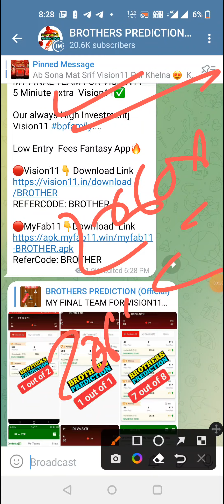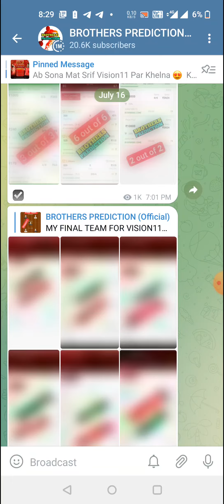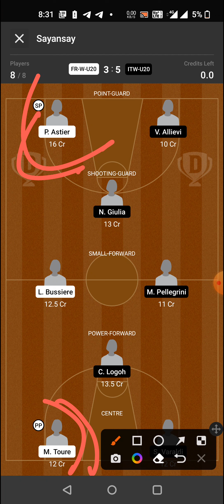FR-W-U20 vs ITW-U20 BASKETBALL DREAM11 TEAM PREDICTION TODAY MATCH | FRANCE vs ITALY WOMEN'S UNDER20